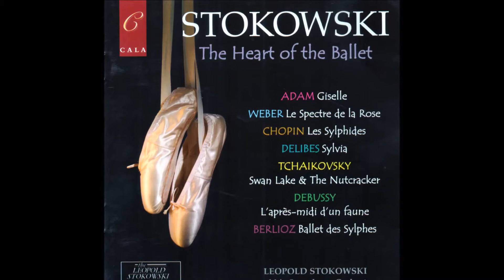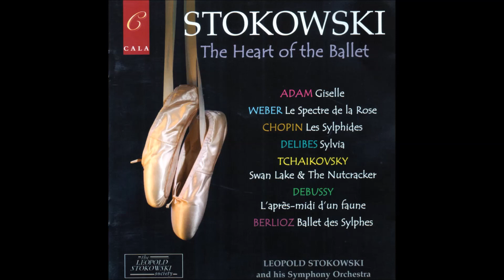Debussy 'Afternoon of a Faun' - Stokowski conducts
Debussy's "Prélude à l'après-midi d'un faune" began life in 1894 as a 'symphonic poem' for orchestra but was later choreographed and performed by the legendary Nijinsky for the Ballets Russes in Paris in 1912. Stokowski made the first American recording of the work in 1924 on pre-electric acoustic 78s. He recorded it again several times in later years, the version heard here dating from 1949 and played by a specially-assembled recording orchestra of top-flight New York musicians. The principal soloists are John Wummer, flute, and Robert Bloom, oboe. (From Cala CACD0547.)